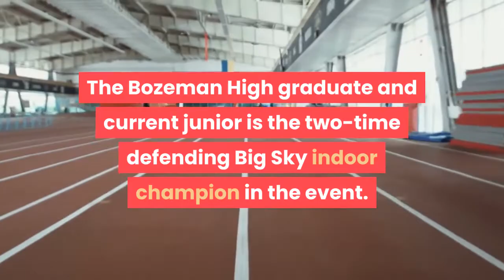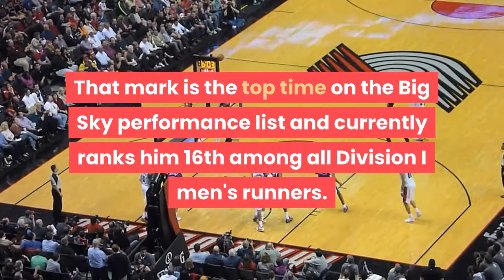MSU’s Corbett Hamilton Named Big Sky Track & Field Athletes of the Week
FARMINGTON, Utah – Montana State's Lucy Corbett and Duncan Hamilton were rewarded by the Big Sky Conference as Track and Field Athletes of the Week on Tuesday, Jan. 26. Corbett claimed the Big Sky Female Field Athlete of the Week honors while Hamilton earned the league's Male Track Athlete of the Week award. Corbett had one of the standout performances during MSU's dual versus Idaho State on Friday. Corbett easily cleared her first two heights in the high jump, then went over a school-record mark of 5-feet-10 inches (1.78m). She broke Janet Claypool's record of 5-09.75 set in 1997 with her clearance. Corbett was tied for second in program history with a previous career high of 5-09.25. The Bozeman High graduate and current junior is the two-time defending Big Sky indoor champion in the event. She also was the Big Sky's Female Freshman of the Year in 2019. Corbett currently sits atop the Big Sky performance list and is tied for 11th in the high jump on the NCAA indoor championship qualifying list. Hamilton put together a strong effort in Montana State's indoor debut in Worthington Arena. The Bozeman native finished first in the mile with an altitude adjusted time of 4:05.69. That mark is the top time on the Big Sky performance list and currently ranks him 16th among all Division I men's runners. The Indoor Track Athlete of the Week award is the second of Hamilton's Bobcat career. Montana State's track and field program is scheduled to return to competition on Friday, Feb. 5, with a second dual against Idaho State in Worthington Arena.